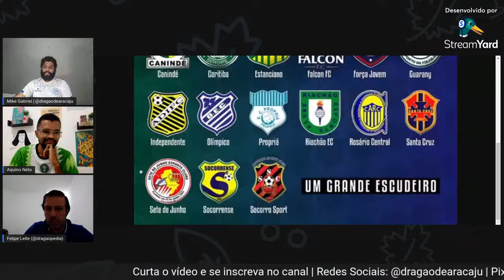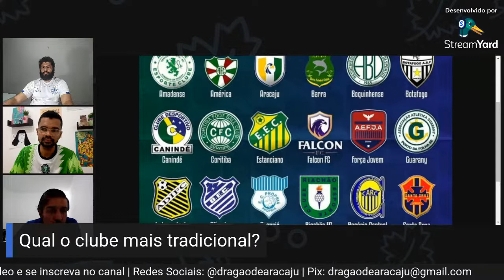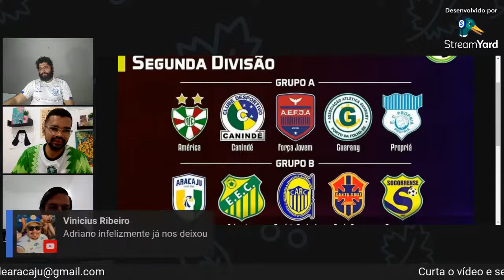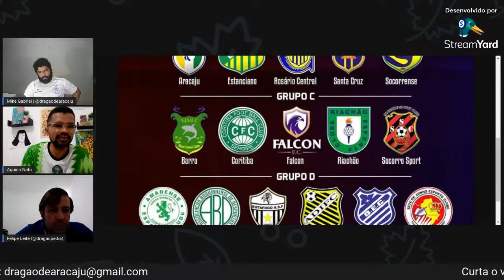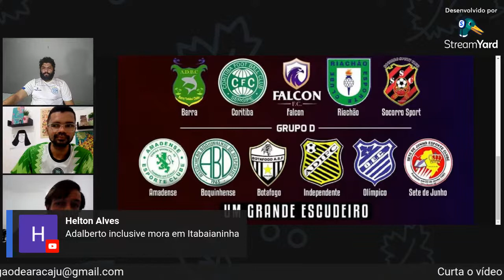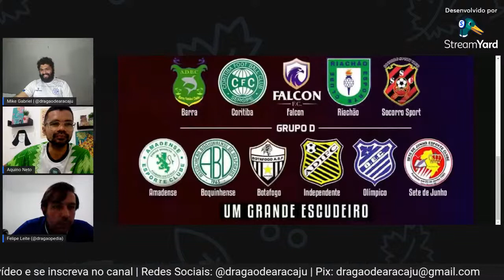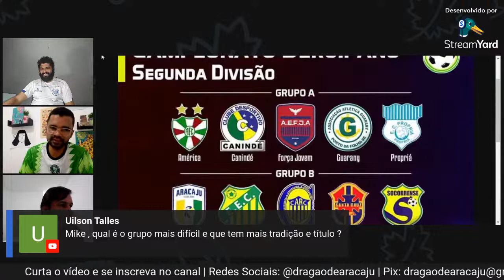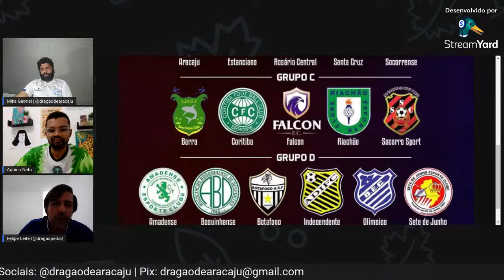Histórias, curiosidades e causos da segunda Divisão do Campeonato Sergipano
No dia 02 de outubro de 2021 começa a série A2 do campeonato sergipano, vamos conversar um pouco sobre essa competição que trará 21 times e vale duas vagas para a primeira divisão estadual.

Entre times tradicionais e outros de procedência duvidosa, a segundona sergipana movimentará todo o estado.

Convidamos Felipe Leite e Aquino Neto, estudiosos e curiosos do futebol sergipano para falar sobre a história, causos e curiosidades desses times;